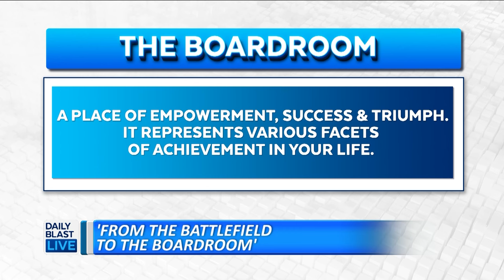Dr. Sonja Stribling On Overcoming Depression & PTSD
Recognizing that May is Mental Awareness Month Dr. Sonja Stribling joined the panel to share her story of overcoming depression and PTSD.

 12:30 p.m. - 1 p.m. ET
   2:00 p.m. - 6 p.m. ET
   7:30 p.m. - 8 p.m. ET

🔴 DailyBlastLive.com